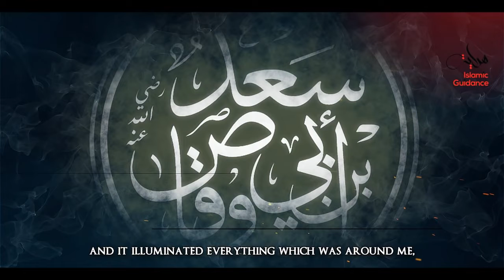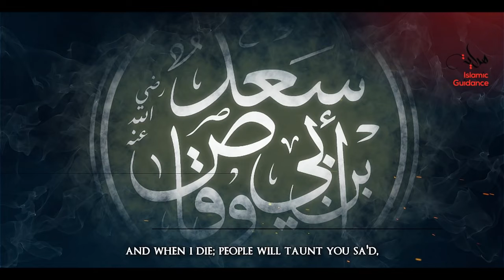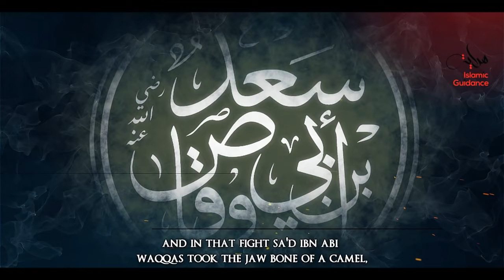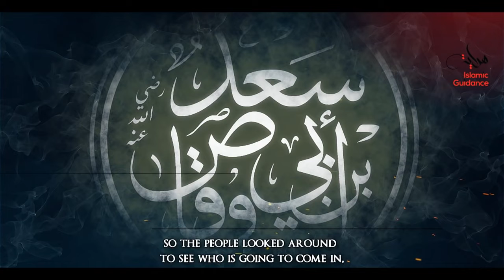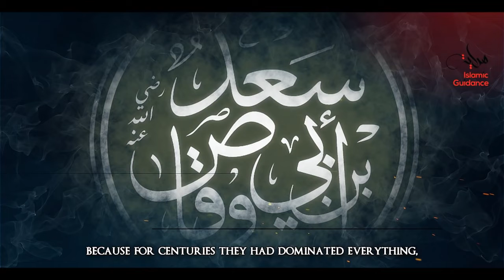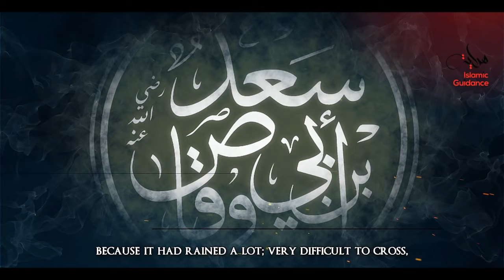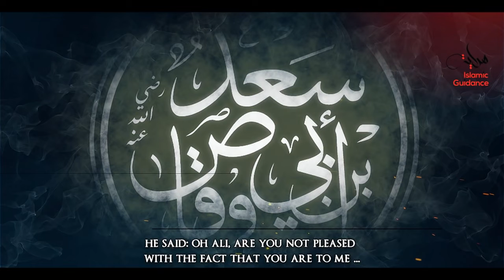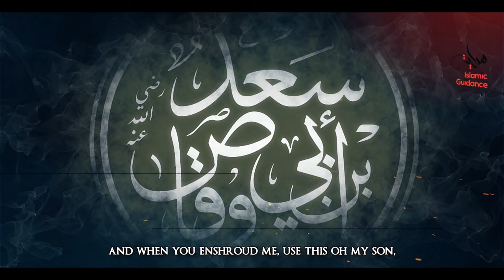Sa'd Ibn Abi Waqqas RA